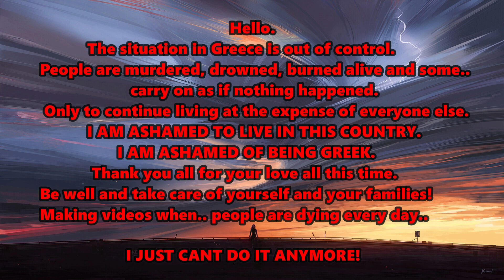TRUTH tv ( 08 - Sep - 2023 )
TRUTH tv Contact Mail ( NOT OF YOUR F.. BUSINESS )
ΠΡΟΣ.. ΣΙΧΑΜΕΝΟΥΣ ΝΕΟΔΗΜΟΚΡΑΤΕΣ